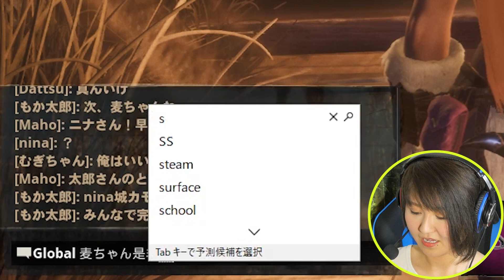【Conan Exiles】全力建築！仲間と共に完成させた日本城を見よ！！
★SpecialThanks

ひなぞう様
おぐた様
Kazu様
okiraku-mama様
sigeaki様
NOQE様
Ich1MATSU様
Maho様
nina様

★使用している商品はこちら！
YAXI ヤクシー for studio headphone DX MDR-CD900ST対応 交換イヤーパッド ブルー&レッド stpad-DX-LR

〈今日の一言〉
皆さんのツイートからの、公式さんの反応が楽しみです。

曲名：On_my_way_v2_Free_ver